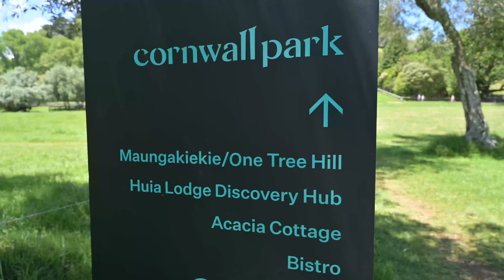SOLD - 4 Emerald Street, Epsom - Linda Galbraith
All the Hallmarks of Quality

Set in a private, established neigbourhood, in double Grammar zone, with Cornwall Park, Farro and Greenwoods Corner on your doorstep, this classic 1920's bungalow offers the best of the best in a ...

Property Marketed by: Linda Galbraith, Parnell